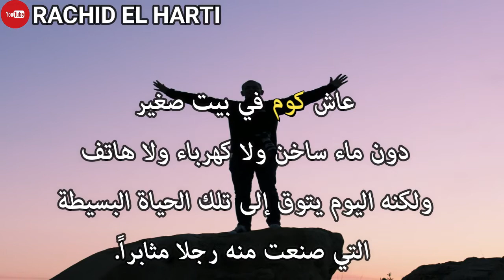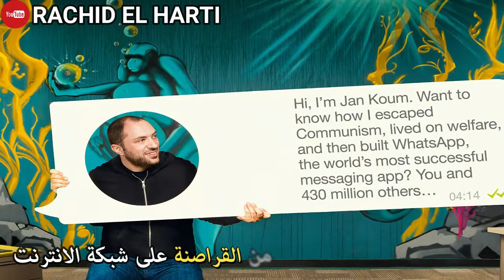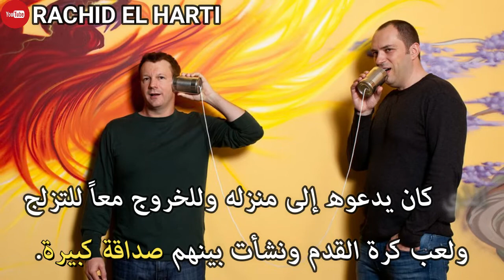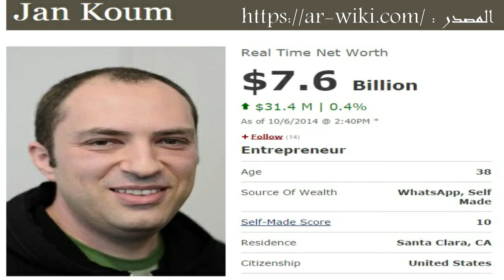قصة نجاح مؤسس الوتس اب من أجمل قصص النجاح الملهمة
من جد وجد ومن طلب العلا سهر الليالي، هذا ما طبقه الشاب الأوكراني جان بوريس كوم (Jan Boris Koum)والذي يبلغ عمره 37 عاماً، إذ لم يمنعه الفقر والحرمان من تحقيق أهدافه ورؤيته في الحياة.
قصص_نجاح